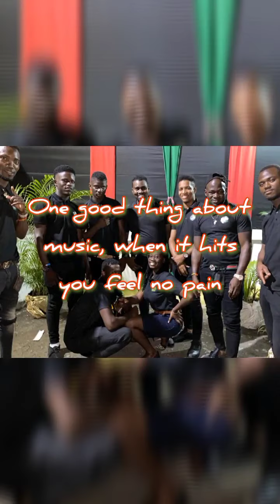TahlantBand real JamRock style reggaemusic positivevibration TahlantFamily💪🏾🔊🎶🇯🇲💯